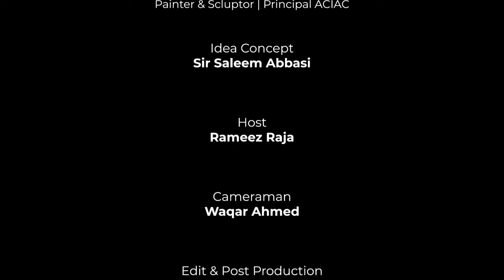Interview | ShahidRassam ( Art Painter ) | Show That's Life with RameezRaja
Special thanks Sir ShahidRassam Sahab 🙏🙏
It's really great to be honest that I got amazing opportunity to met an immense,peerless & renown personality.

Mr SHAHIDRASSAM Sahab

Who carryconviction himself as a artist, Painter & Scluptor Principal ACIAC
And now he is the almost worlds renown personality.

It was superclass interview & Im also glad to share it!

Friends  as a host my interview watch and share please

Gest
Sir ShahidRasaam Sahab
Idea Concept
Sir
Host